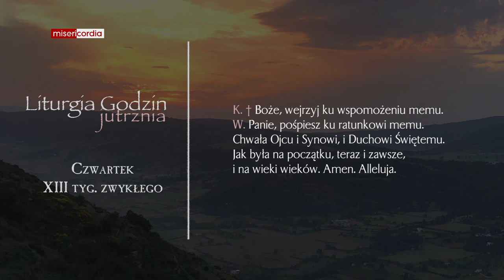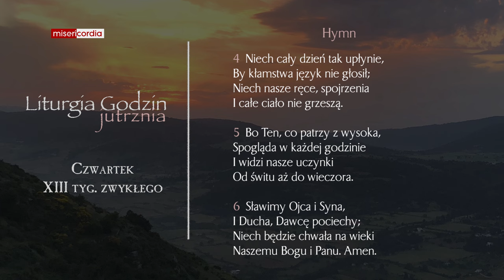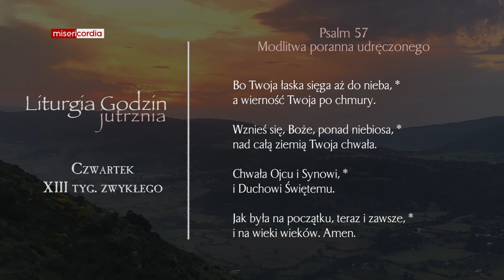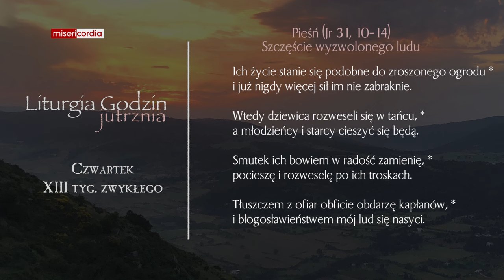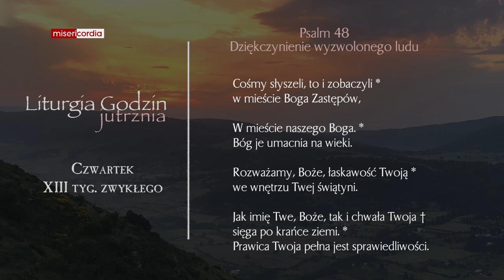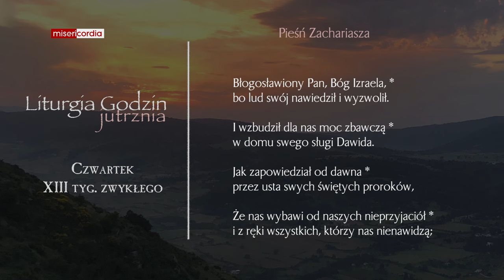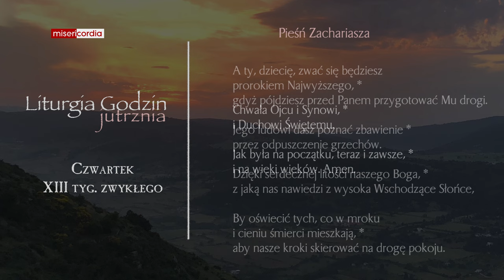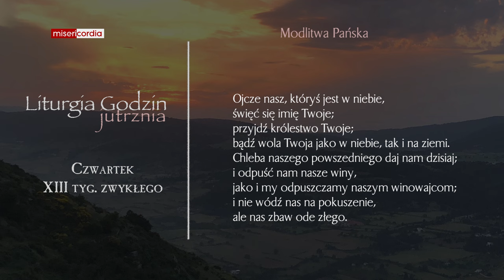Liturgia Godzin | Jutrznia | Czwartek, XIII tyg. zwykłego